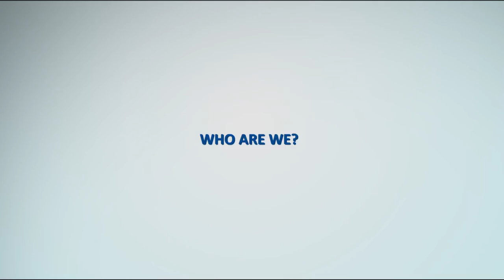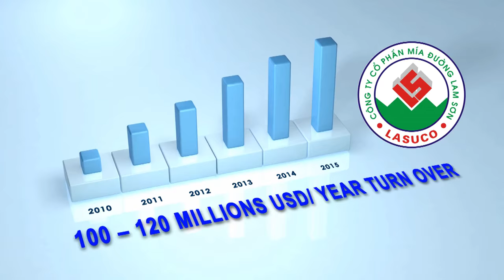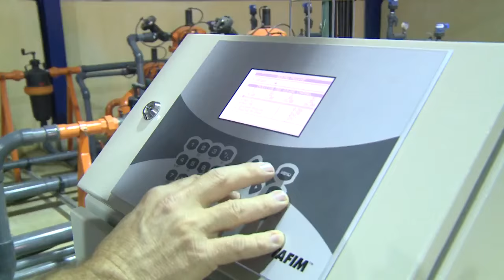NETAFIM'S GH project in north vietnam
Lam Son High Tech Agro Center - Netafim Greenhouse Project